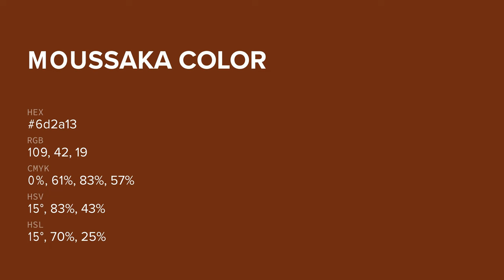Moussaka color 6d2a13 hex color - Red color - Cool color 6d2a13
What color is Moussaka ? 6d2a13 hex color - Red color - Cool color 6d2a13

Hex 6d2a13 Color Code is also known as Moussaka color.